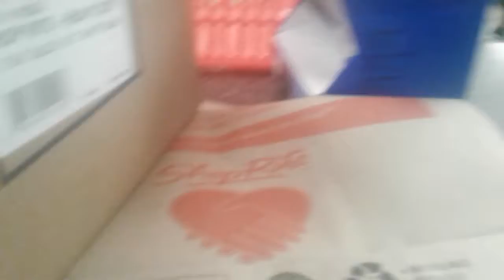the great road trip adventure : Shop Rite